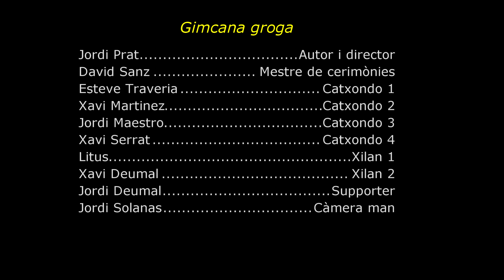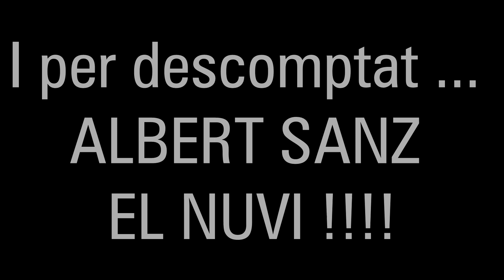Comiat de solter Albert Sanz